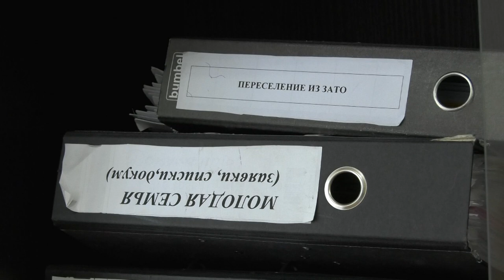Жилищная программа "Молодая семья"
Чтобы помочь молодым семьям приобрести своё жильё, была разработана государственная программа поддержки "Молодая семья". В прошлом году в Сарове с её помощью в более просторные квартиры переехали 8 семей. Что это за программа, до скольких лет можно в ней участвовать и какие условия должны быть соблюдены, чтобы молодожены могли получить жилье?